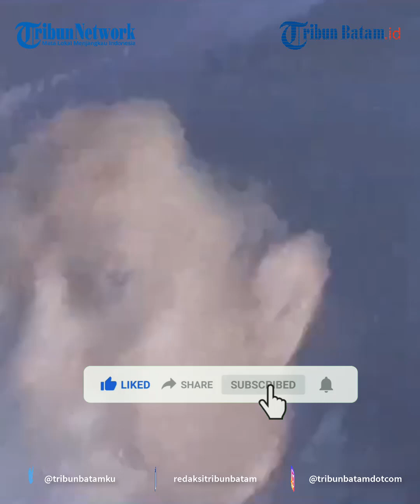KPK Geledahan Kantor Setjen DPR RI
Komisi Pemberantasan Korupsi (KPK) rampung melakukan penggeledahan di Kantor Sekretariat Jenderal (Setjen) DPR RI, Jakarta, Selasa (30/4/2024) petang.

Pantauan Tribunnews di lokasi, penyidik KPK keluar dari Kantor Setjen DPR RI sekira pukul 17.55 WIB. Setidaknya ada tiga orang penyidik memakai batik yang keluar dari kantor Setjen DPR RI.

Mereka terlihat dikawal ketat pihak kepolisian yang membawa senjata lengkap. Salah satu penyidik pun terlihat membawa koper besar berwarna merah dari dalam kantor Setjen DPR RI.

Lalu, koper tersebut dimasukkan ke dalam mobil yang telah terparkir di depan halaman Kantor Setjen DPR RI. Koper itu dimasukkan ke dalam bagasi belakang mobil tersebut.

Namun, tidak diketahui apa yang dibawa penyidik dari penggeledahan tersebut.

Sebelumnya, Komisi Pemberantasan Korupsi (KPK) menggeledah Kantor Sekretariat Jenderal (Setjen) DPR RI pada Selasa (30/4/2024).

Secara spesifik, tim penyidik KPK turut menggeledah ruang kerja Sekjen DPR RI Indra Iskandar.

"Benar ada kegiatan tersebut  dalam rangka pengumpulan bukti perkara yang sedang KPK selesaikan," kata Juru Bicara KPK Ali Fikri kepada wartawan.

Tim penyidik tengah mengumpulkan barang bukti terkait kasus dugaan korupsi pengadaan sarana kelengkapan rumah jabatan anggota DPR RI tahun anggaran 2020.

Jubir berlatar belakang jaksa ini mengatakan, penggeledahan di Gedung Setjen DPR maupun ruang kerja Sekjen DPR saat ini masih berlangsung.

KPK diketahui sedang mengusut kasus dugaan korupsi pengadaan sarana kelengkapan rumah jabatan anggota DPR RI tahun anggaran 2020. Diduga kerugian negara hingga miliaran rupiah.

Modus korupsinya diduga terkait penggelembungan harga atau mark up.

Proyek yang dikorupsi meliputi peralatan-peralatan rumah jabatan.

Dari peralatan ruang tamu, tempat makan, pengadaan kursi, lemari, dan sejenisnya.

Berdasar penelusuran dari la­man Layanan Pengadaan Secara Elektronik (LPSE) DPR, pada 2020 terdapat empat proyek pengadaan kelengkapan RJA DPR.

Proyek-proyek yang dilaksanakan Sekretariat Jenderal DPR ini diperuntukkan dua kompleks perumahan anggota parlemen di Ulujami, Kecamatan Pesanggrahan dan di Kalibata, Kecamatan Pancoran, Jakarta Selatan.

d2k